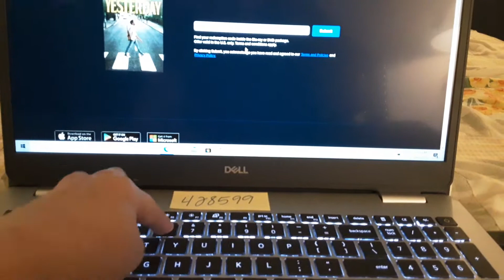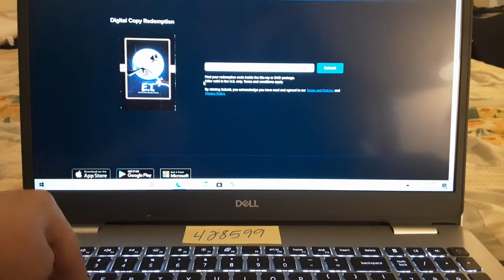Redeeming 2 digital movie codes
Yesterday